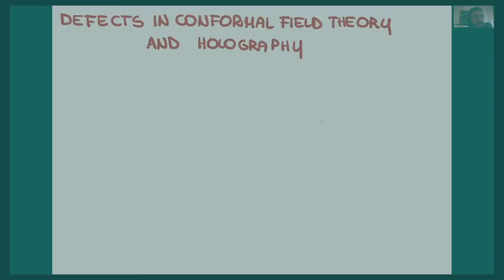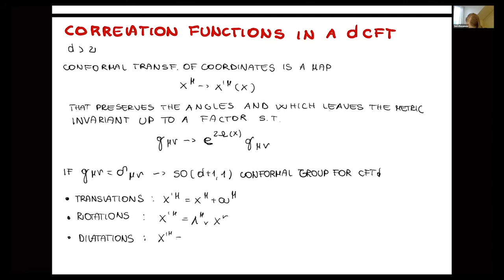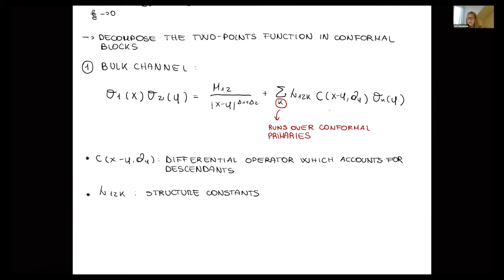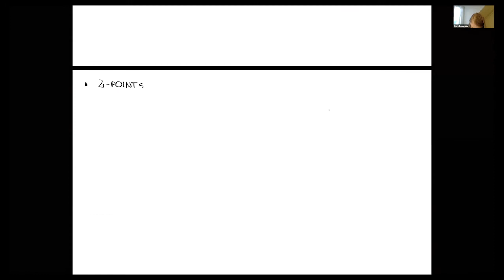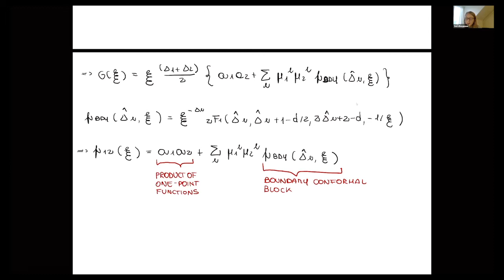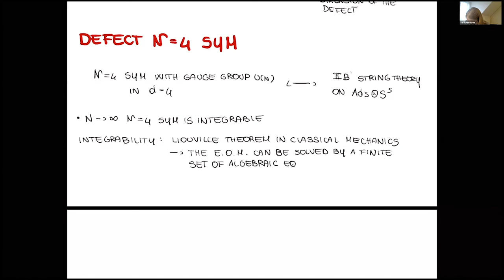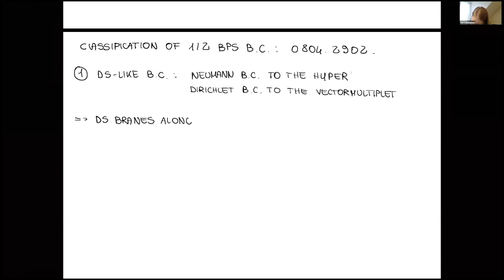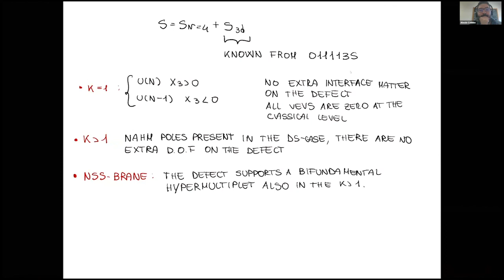Sara Bonansea: Lecture I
Th-LYR is a series of introductory web-lectures on specific research topics in Theoretical Physics, spanning Cosmology, Lattice Gauge Theory, QFT, String Theory, and Mathematical Physics. The lectures will be given by young researchers to young researchers in an informal and stimulating environment with extensive space for questions and discussions.
Organizers: Claudio Bonanno, Alessio Caddeo, Carlo Alberto Cremonini, Matteo Maria Maglio, Rocco Rollo (GGI Post-Docs)

Speaker:
Sara Bonansea - Niels Bohr  Institute, Copenaghen University

Title:
"Defects in conformal field theory and holography - Lecture I"

Abstract

The general study of defects has relations with the physics of almost every field theory. Defects can be introduced into a conformal field theory as means to make contact with the real world, reducing the total amount of symmetry. The broken conformal symmetries relax some of the constraints put on the correlation functions and defects can be used as probes to study the dynamics of a theory. In the first part of these lectures, I will give some hints on the bootstrap program for defect conformal field theories. Furthermore, I will focus on a particular defect version of N=4 Super Yang-Mills which has a holographic realization in terms of a D3-probe-D5 brane system. In this setup, I will present some particular results for local and non-local observables achieved with different techniques.